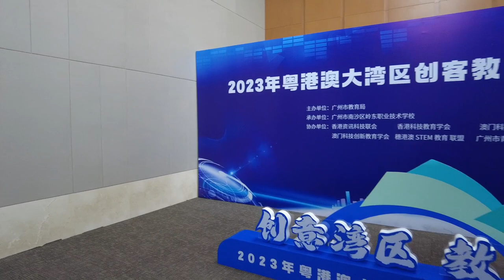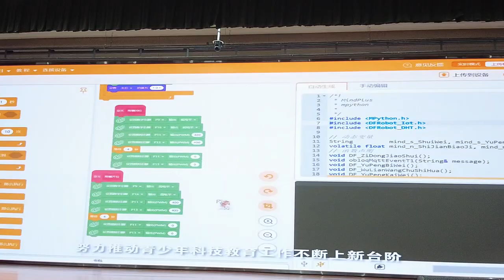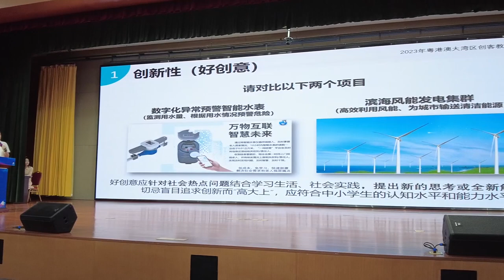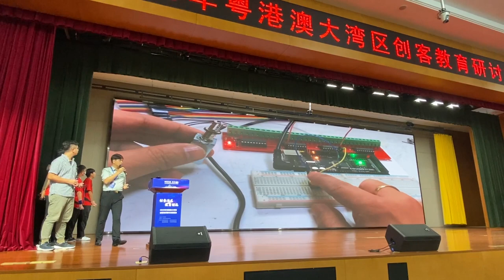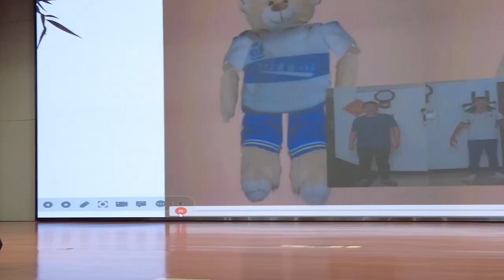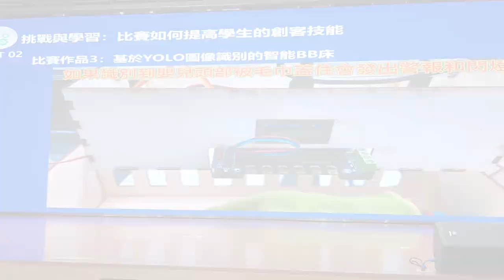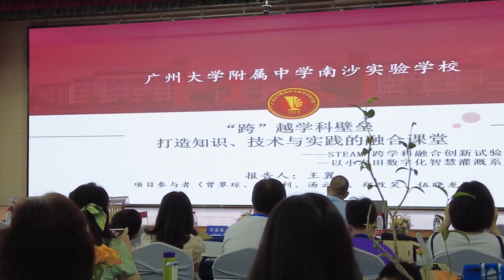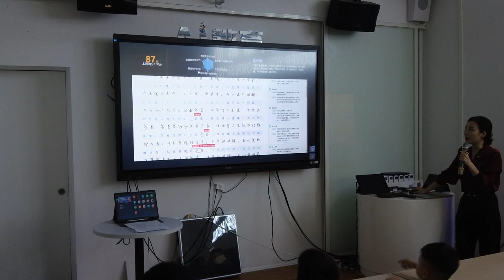2023粵港澳大灣區創客教育研討會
2023粵港澳大灣區創客教育研討會

卡洛斯每週一STEAM，上星期日代表香港科技教育學會參加由廣州市教育局主辦之2023年粵港澳大灣區(南沙)創客教育研討交流活動，當然，卡洛斯另一身份是中華基督教會譚李麗芬紀念中學三組獲得一等獎同學的指導老師，在全國千多份作品中脫穎而出的三個一等獎，有機會在台上和眾多領導及嘉賓展示多年來我們在Midi自動化原聲樂隊這一塊田上的耕耘及收獲，大家都非常欣喜，會後大會還安排我們往科大訊飛及廣汽科技館進行參觀活動。